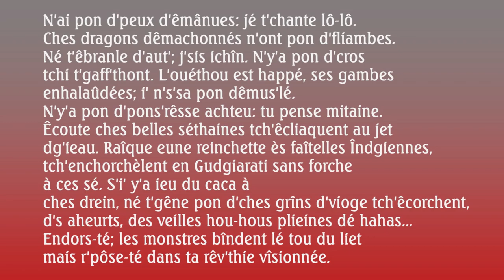N'ai pon d'peux d'êmânues: jé t'chante lô lô